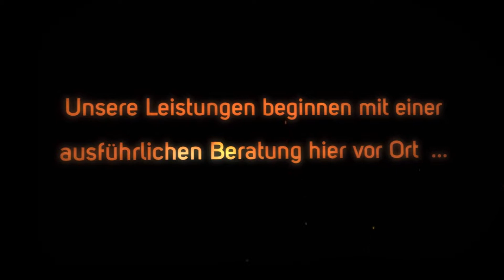HeizkamineOnline.de - Kaminöfen Ofenverkauf in Much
Willkommen bei Ihrem Partner, wenn es um Ihren Ofen geht! Wir sind ein kleiner, familiengeführter Handwerksbetrieb in Much im bergischen Land.
Unsere Leistungen beginnen mit einer ausführlichen Beratung hier vor Ort oder auf Wunsch bei Ihnen Zuhause.
Wir finden den für Sie optimalen Ofen. Dieser wird von uns geliefert und fachgerecht angeschlossen. Sie werden ausführlich in den Betrieb eingewiesen.
Rufen Sie uns an oder kommen Sie direkt vorbei. Wir freuen uns auf Sie!

HeizkamineOnline.de
Roßhohn 54
53804 Much